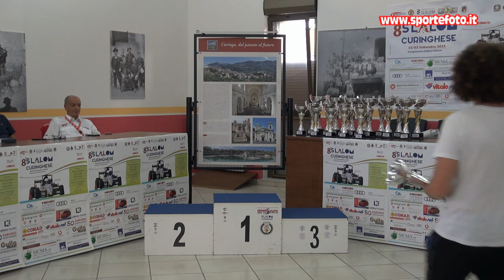Michele Filardi - 8` Slalom Curinghese (CZ) 03-09-23